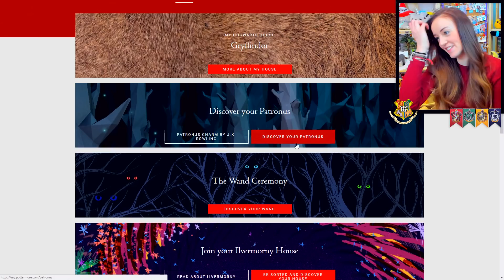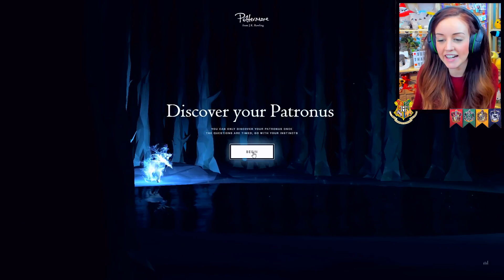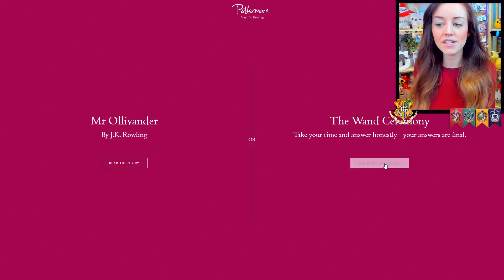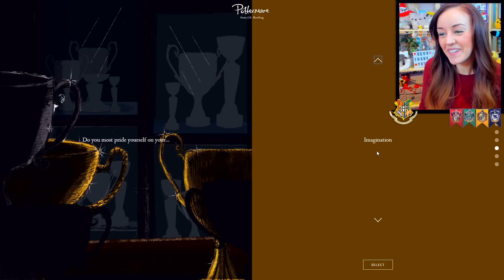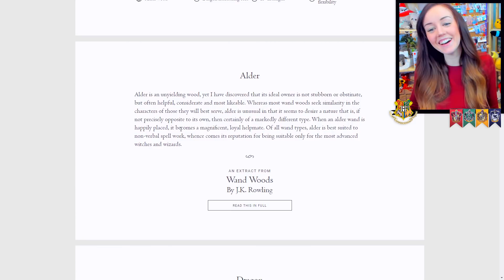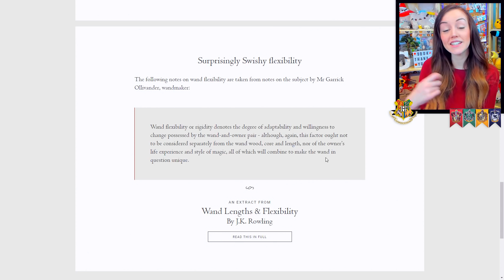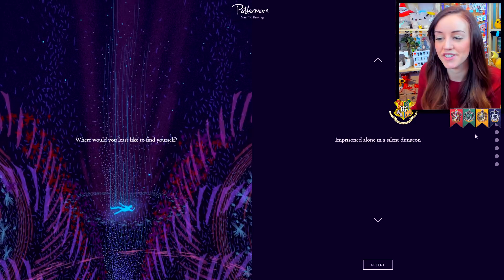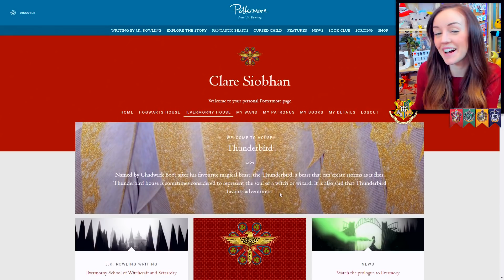🦌MY SUPER WEIRD PATRONUS!?🔮- Harry Potter Pottermore! 🧙‍♀️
More Pottermore for you guys! You suggested I try out the Wand and Patronus quiz, plus I did the ILVERMORNY sorting quiz too! 🧙‍♀️